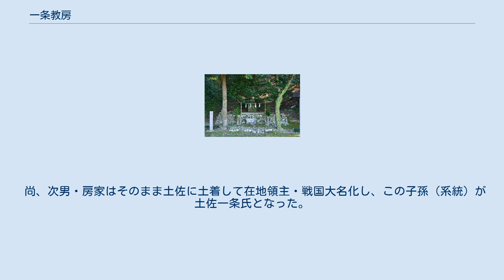一条教房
室町・安土桃山時代の公家
一条 教房（いちじょう のりふさ）は、室町時代後期から戦国時代の公卿（関白）で、土佐一条氏の祖。
一条兼良の長男。
 永享10年（1437年）、元服。
一条家歴代当主の中では初めて足利将軍家からの偏諱の授与を受け、当時の将軍・足利義教（第6代将軍）から一字拝領し、教房と名乗る（弟の教賢（きょうけん、僧）も同様である）。
 長禄元年（1457年）左大臣、長禄2年（1458年）関白となる。
 寛正4年（1463年）に関白を辞す。
 応仁の乱が勃発した際、応仁元年（1467年）8月に弟の興福寺大乗院門主尋尊を頼って、奈良に避難する。
 さらに、父の兼良が奈良に避難してきたので、父に奈良の避難所を譲り、応仁2年（1468年）9月に一条家領のあった土佐国幡多荘に下向し、四万十川下流の中村の館に住んだ。
教房は土佐国人に迎えられて生活の基盤を確保し、父の兼良の下向を誘ってみたり、父が帰洛した後、土佐から邸宅を作るための木材を送ったりしている。
また、教房とともに公家や武士、職人なども幡多荘に下向するなどしたため、京都の文化が移入され、中村繁栄の基礎を築かれた。
 文明12年（1480年）10月5日、薨去。
享年58。
長男の政房は既に応仁の乱の中で戦死していたため、家督は40歳ほど年の離れた実弟の冬良が継いだ。
 尚、次男・房家はそのまま土佐に土着して在地領主・戦国大名化し、この子孫（系統）が土佐一条氏となった。